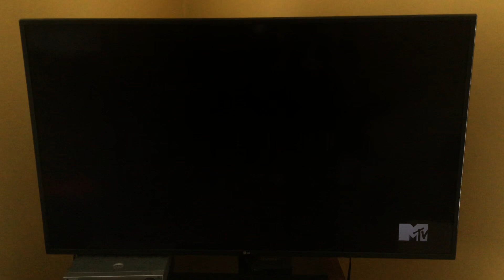Legally Blonde - MTV Intro (Request #875)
Our first MTV request open using the new looks comes to us in the form of a MasterSproutGamer requested opening.

STATS:
Formatted for TV, time allotted, content, TV14